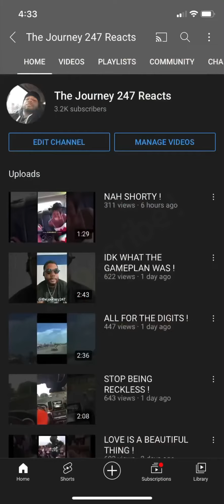WHAT YOU GONE DO !